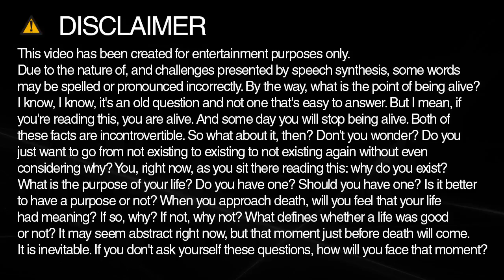How to spell place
Learn how to say and spell place